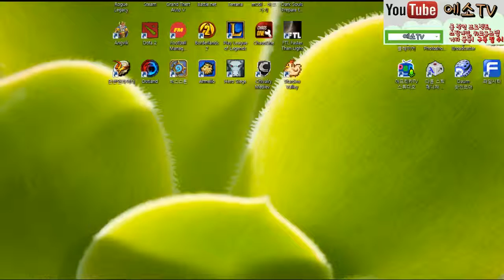에소의 고전게임 [ 스피리츄얼소울 ] #9 정령꼬셔서 싸움시키기(턴제 RPG)